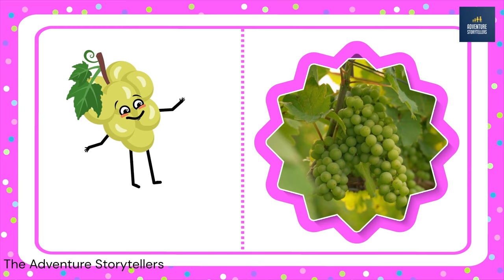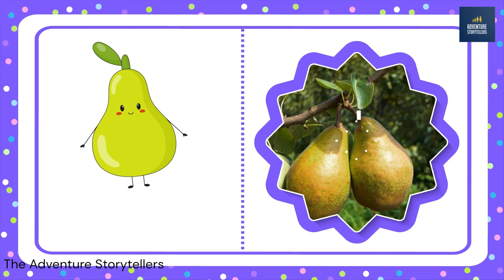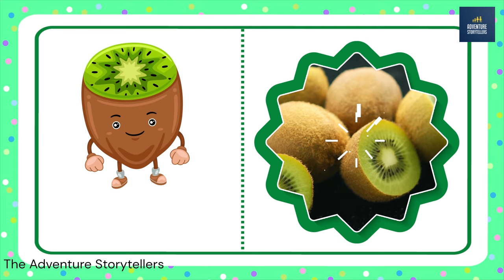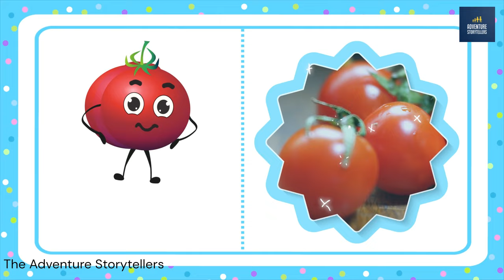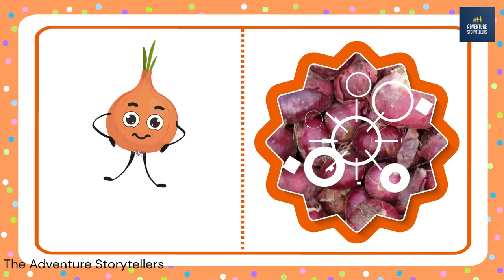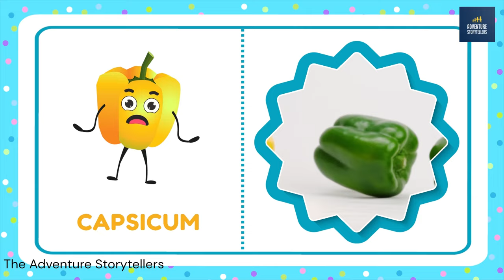🍎🥕 Fun with Fruits and Veggies! 🍇🥦 Explore, Learn, and Play:An Exciting Educational Journey for Kids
Welcome to our colorful world of fruits and vegetables! 🌈 Join us on an enchanting adventure where children dive into the delicious realm of nutritious eats! 🍎🥕

In this captivating video, little learners will embark on an immersive journey, discovering the wonders of fruits and veggies 🍇🥦 through interactive games, vibrant animations, and fascinating facts. 🎉

From the crisp crunch of carrots to the succulent sweetness of apples, each fruit and veggie comes alive in a symphony of colors and flavors. 🎨 Through playful exploration, kids not only expand their vocabulary but also develop a lifelong appreciation for healthy eating habits. 💪

Prepare for excitement as children engage in fun activities like sorting fruits by color, matching veggies with their names, and learning interesting tidbits about their favorite foods! 🍓🥑

Let's make learning about nutrition a tasty adventure! 🍇🥦 Dive into this educational delight and inspire healthy habits that will last a lifetime. 🌟

Welcome to our colorful world of fruits and vegetables! 🌈 In this engaging and educational video, children will embark on a journey of discovery as they learn about a variety of nutritious and delicious fruits 🍎 and vegetables 🥕.

Join us as we explore the vibrant colors, unique shapes, and delightful flavors of nature's bounty. From the juicy sweetness of apples 🍏 to the crunchy goodness of carrots 🥕, each fruit and vegetable comes to life through lively animations and captivating visuals.

Through this fun-filled learning adventure, children will not only expand their vocabulary but also develop an appreciation for healthy eating habits. As they watch, listen, and interact with the video, they'll learn to identify different fruits and vegetables, recognize their nutritional benefits, and even discover fun facts about each one!

But the excitement doesn't stop there! We've included interactive games and activities to keep young minds engaged and entertained. From sorting fruits and vegetables by color to matching them with their corresponding names, children will have a blast while reinforcing their learning in a playful and enjoyable way.

Whether it's learning about the importance of eating a rainbow of fruits and veggies 🌈, exploring new tastes and textures, or simply having fun with food, this video is sure to inspire a lifelong love of healthy eating in children of all ages.

So come along and join the fun! Let's dive into the wonderful world of fruits and vegetables together and discover the magic of healthy living, one delicious bite at a time. 🍇🥦